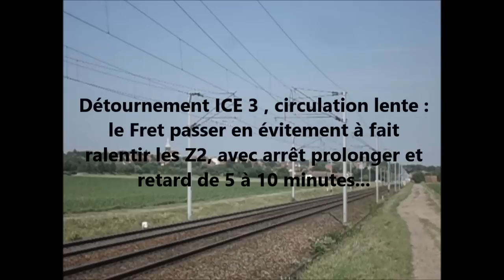Trafic ferroviaire du 03 juin 2015 [HD]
Trafic ferroviaire du 03 juin 2015 [HD] avec la présence de Romain O. , du côté d'Hochfelden! Belles surprise, BB66000 bleu, sa faisait longtemps accompagné de Véronique, (aller-retour) , ICE 3 en détournement, train au ralenti ( suite à un arrêt en voie d'évitement, les TER Z2 vu après le Fret seront ralenti et arrêter... A vous de le découvrir dans cette vidéo! Bonne visualisation! L.T